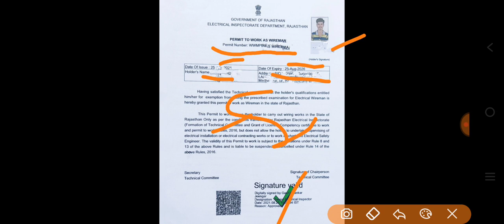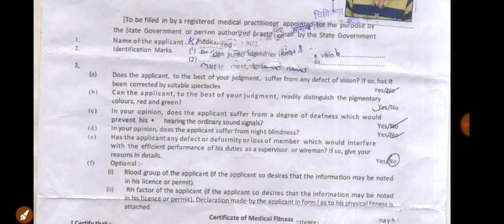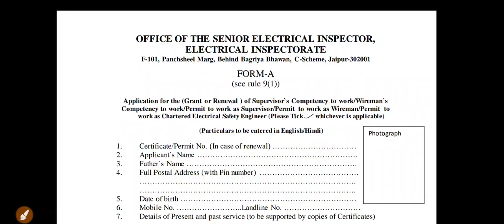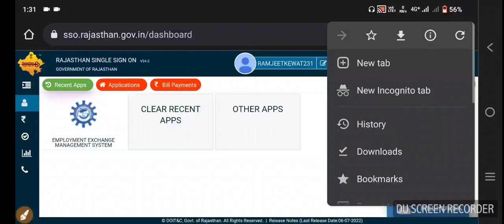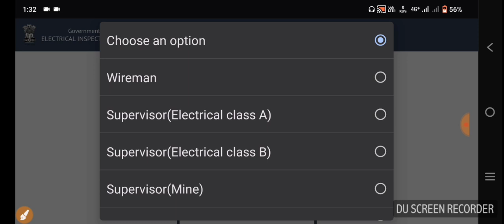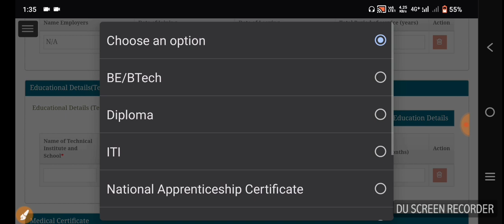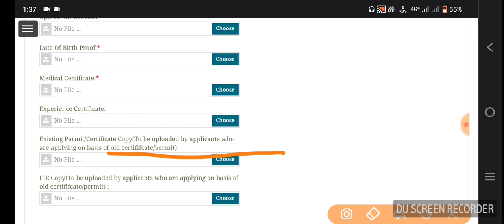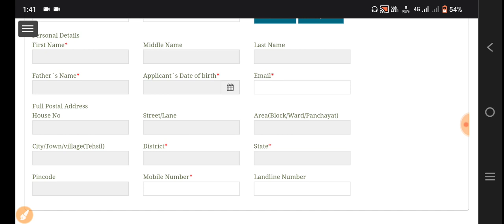wireman license kaise banaye || wireman permite kaise banaye || वायरमैन लाइसेंस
@ wireman licence@ wireman licence process@ wireman licence permit